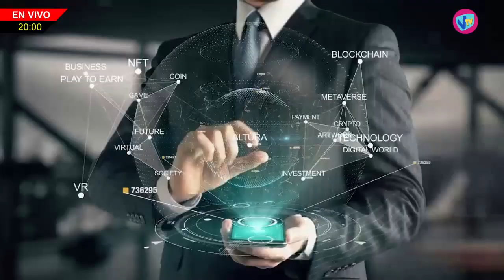FUERA DE AGENDA - Marcelo Lewandowski (Precandidato a Gobernador) - 3 de Julio de 2023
Marcelo Lewandowski - Precandidato a Gobernador